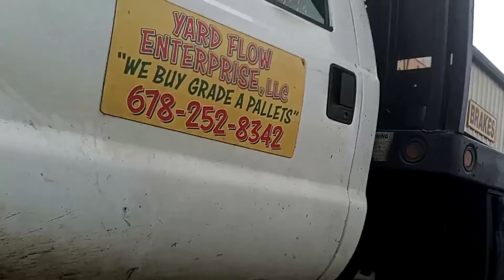MUFFLER CONVERSION ON A FORD F350 TUTORIAL